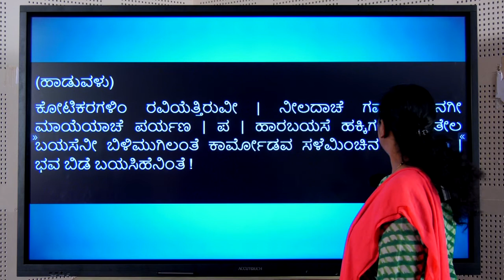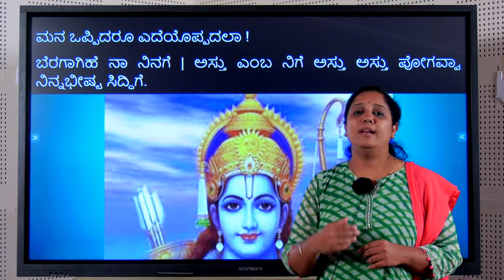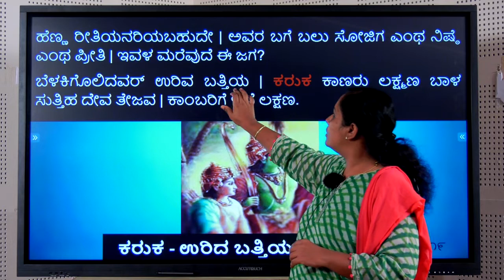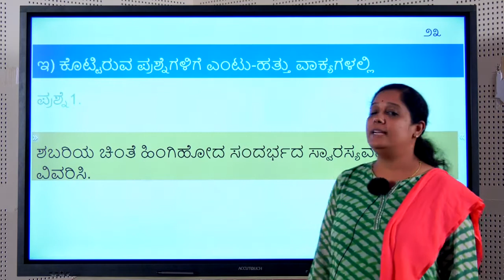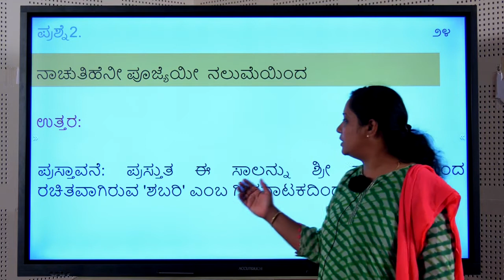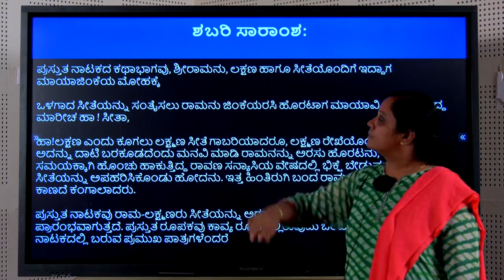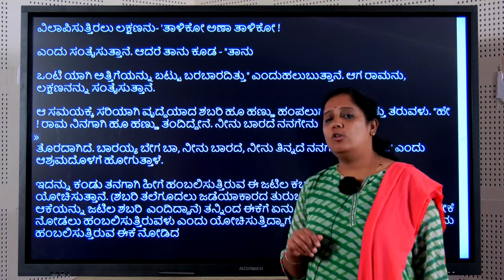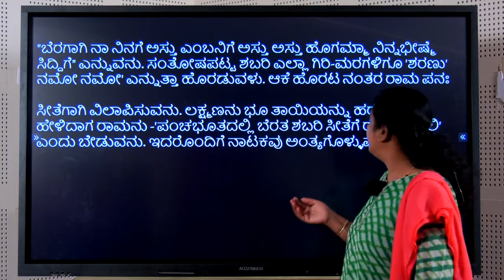Chapter:02|Shabari- Part-03| ಶಬರಿ- ಭಾಗ 03|Sslc Kannada 1st Language |Class X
Lesson: Prose 2

Grade: 10th

Subject: Kannada Language 1

Syllabus: SSLC

Medium: English

Chapter Name: Shabari

Part: 03